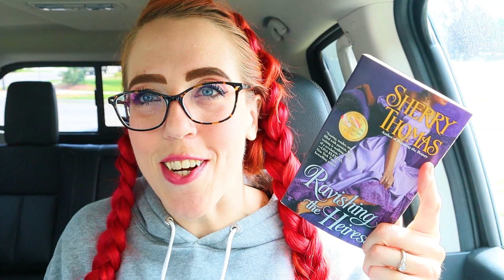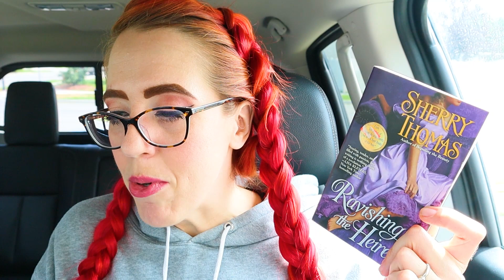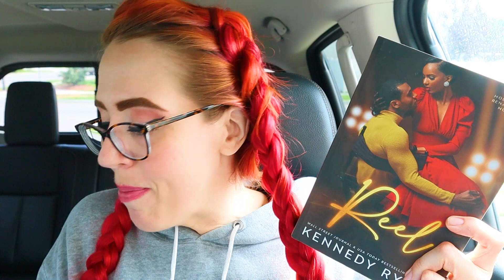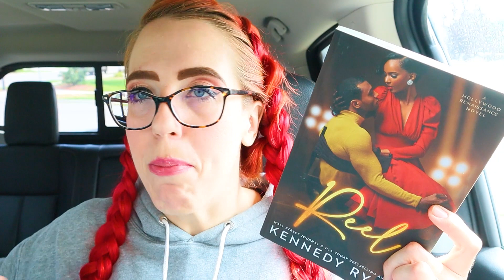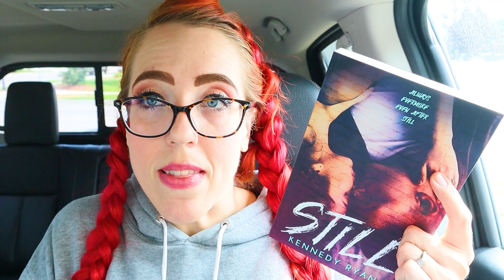What Is good prose? A reader's perspective on writing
💕 Crystal